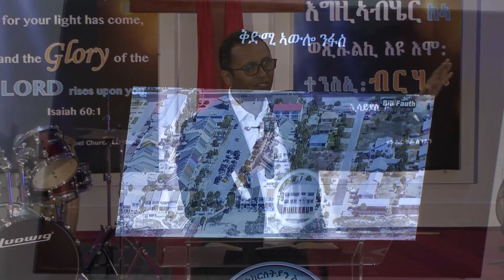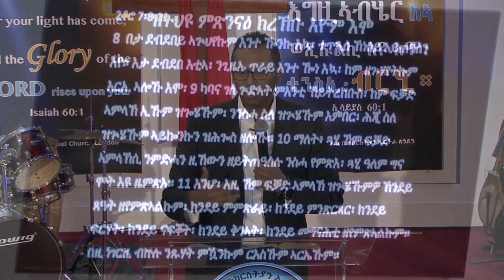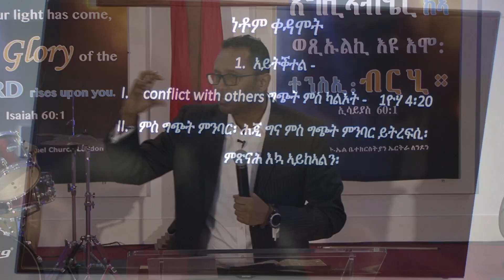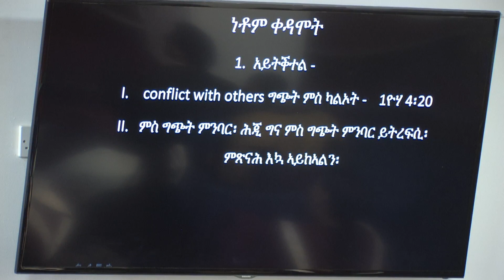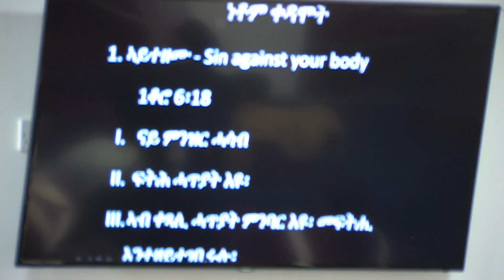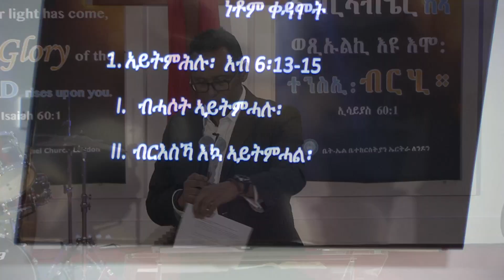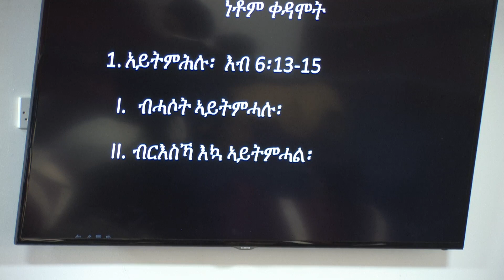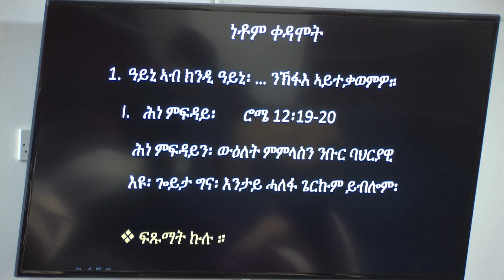ሰንበት 12/01/2020 ፡ መልእኽቲ ፡ ናይ ከረን ስብከት 2ይ ክፋል - ኣገ.ዮሃንስ ኣሉላ.